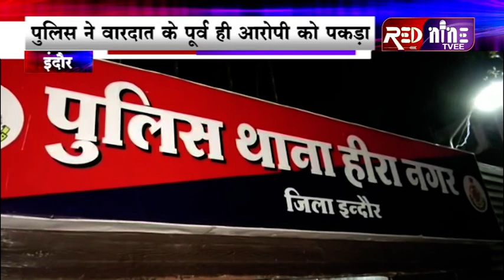अपहरण की प्लानिंग । फिरौती 1 करोड़ रुपये । आरोपी गिरफ्तार । इंदौर न्यूज़ ।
हिरानगर में अपहरण का एक सनसनीखेज मामला सामने आया है । एक करोड़ की फिरोती के लिये आरोपी ने बच्चे के अपरहण की योजना बना ली थी और अपने एक साथी को भी षड़यंत्र  में शामिल किया था लेकिन वह अपहरण कर पाता इसके पहले ही आरोपी के साथी ने कॉलोनीईजर और पुलिस को इसकी सूचना दे दी और आरोपी पकड़ा गया

Red Nine News is the fastest growing news media group of Madhya Pradesh. Accuracy of news and their authenticity is our first priority. You can also follow our channel on Facebook.